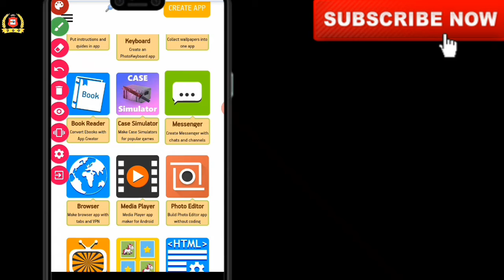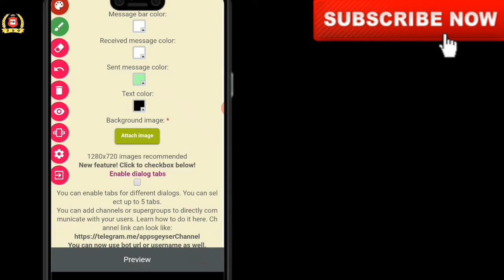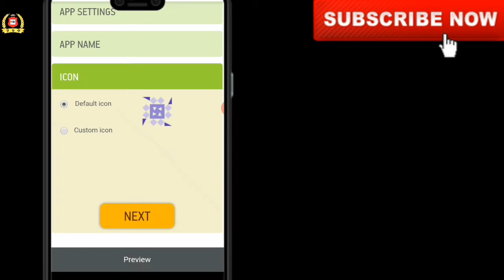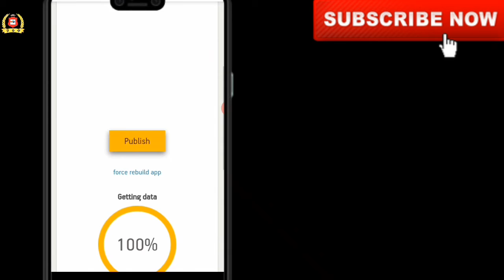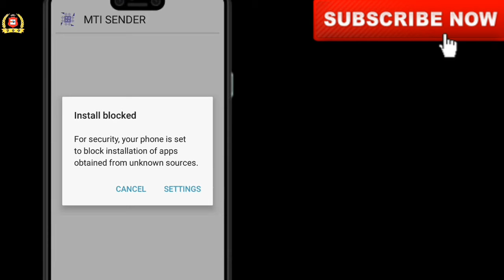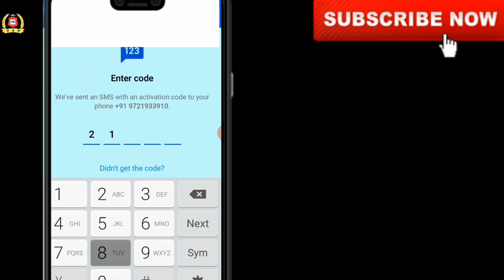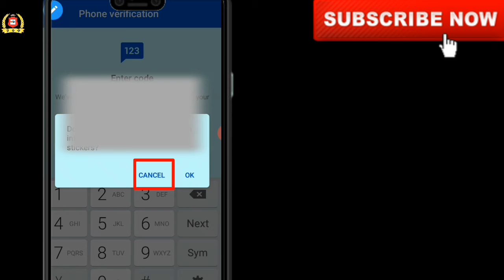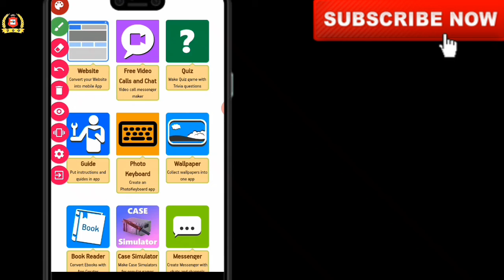HOW TO CREATE AN ANDROID APP WITH MOBILE IN 2020 | MOBILE SE EK ANDROID APP KAISE BANAYEN | TECHGURU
We will see how to create an android app in minutes from your smartphone without coding .

    ✏   SPEAK LIKE पानी COURSE के बारें में अधिक जानकारी  📚

👉 दोस्तों , आपको बताने में हर्ष हैं की हमने एक फ्री इंग्लिश लर्निग कोर्स लॉच किया है।  इस कोर्स में -
1. हम आपको VOCAB यानि शब्दकोष देंगें जिसमे आपको उसकी MEANING और SENTENCE के साथ USE करना बताएँगे।

2 . ANTONYMS और SYNONYMS , HOMOPHONES , ONE - WORD SUBSTITUTION , PHRASAL WORDS,
IDIOMS AND OTHRES THINGS .

3. BASIC STRUCTURE FOR SPEAKING AND OTHER CONCEPT WHICH MAY BE HELPFUL FOR SPOKEN .

4. ARTICLES , LETTERS ,  ESSAYS ( SHORT AS WELL AS LONG ) , MESSAGES , NOTICE , etc . , WHICH WILL BE OF NEW STRUCTURE .

5. VOICE , NARRATION , TENSE AND EVERYTHING THING TO IMPROVE YOUR SPOKEN FLUENCY .

THANKS

VIDEOS RELATED WITH TECH AND EDUCATION WE PUBLISH IN THIS CHANNEL . LINK IS MENTIONED ABOVE IN LINK SECTION .

Tags